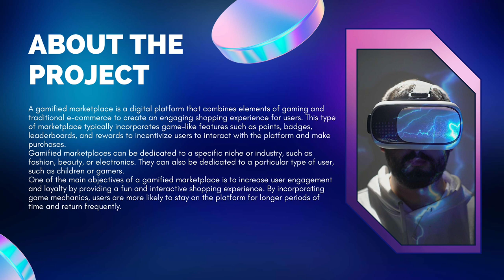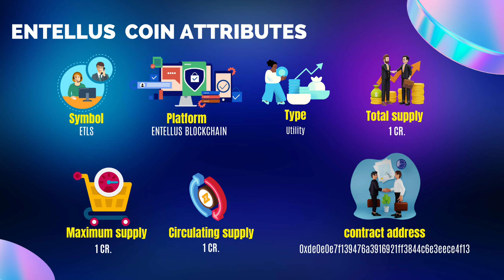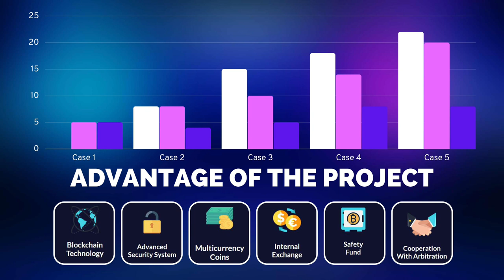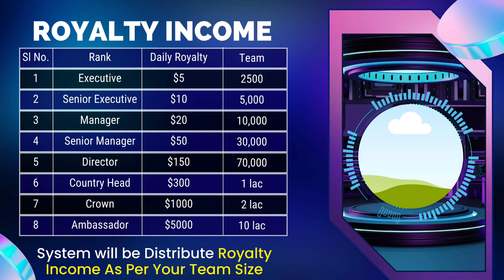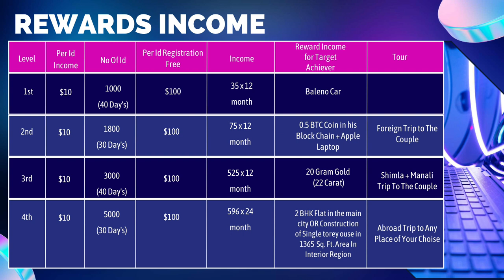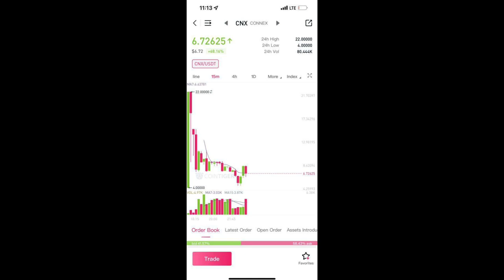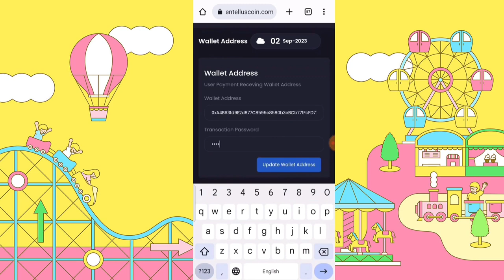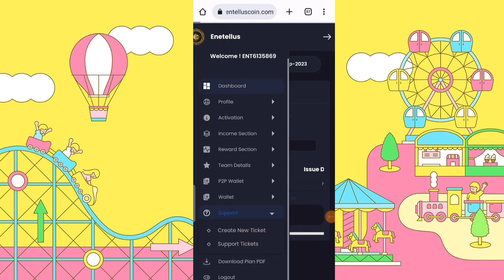Entellus Coin English Plan || New ROI Mlm Plan 2023 || Monthly 30% Earn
big split games plan,
Entelluscoin full plan,
Entellus coin business plan,
Entellus coin plan Hindi,
Entellus coin full plan Hindi,
Entellus coin business plan Hindi,
Entelluscoin plan in Hindi,
Entelluscoin full plan in Hindi,

Mlm channel
MLM CHANNEL
MLM PRAMOTION
mlm pramote

Thanks 🙏🙏

अपनी MLM COMPANY PROMOTE करें !! मात्र 24 घंटे में !!

Promote Your MLM Plan on YouTube | अपने MLM Plan का वीडियो बनवाए- 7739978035 - Aman Singh

MLM Plan Promotion | प्रमोशन | video promotion | Multilevel marketing promotion | MLM database 2022

अपने बिज़नेस को प्रमोट करवाने का आसान तरीका || MLM PLAN PROMOTION || DIGITAL MARKETING AGENCY

MLM Company Promotion and MLM Business Plan Presentation Video for Network Marketing | MLM Business

Free MLM Promotion // Free Promotion Group //

MLM Promotion Tool । Mlm Promotion Tool ।

Best MLM Promotion | Plan Presentation Channel | Best Plan Promotion | Review| Youtube Mlm Promotion

Best MLM Promotion Video for MLM Business and Company| Business Plan Presentation | MLM Videos |

Free Mlm Promotion || Free MLM Software || Free MLM Vedio || Free MLM Plan

MLM Business Plan Promotion | सबसे सस्ता YouTube Promotion |

Free Promotion your MLM Plan .Coming Soon

MLM Plan Promotion| MLM (Multi-level Marketing) Services| MLM Database

MLM plan promoter | mlm plan pramotion  | how to promote your mlm business plan

MLM TEACHER INTRO | FREE MLM PLAN PROMOTION

Today Telugu Mlm Plans | Youtube Promotion Videos | New Pdfs |  New Mlm Plans in Telugu |

MLM Plans Free Promotion

Free Promotion your MLM Plan